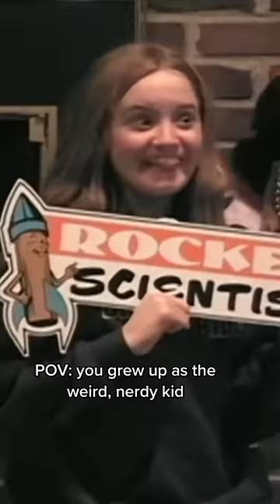I may not be a rocket scientist but….